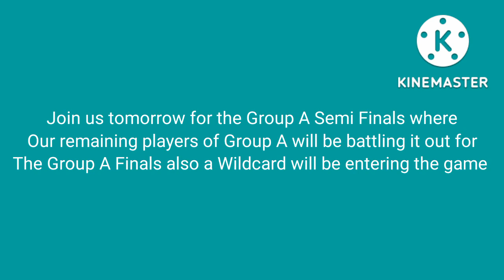The Masked Youtuber Back for Redemption: Episode 8 Results